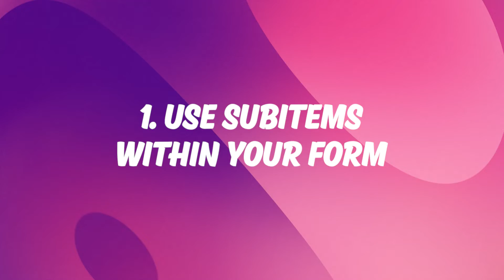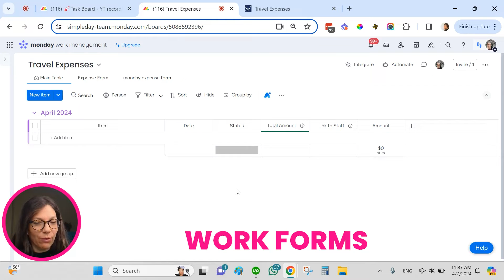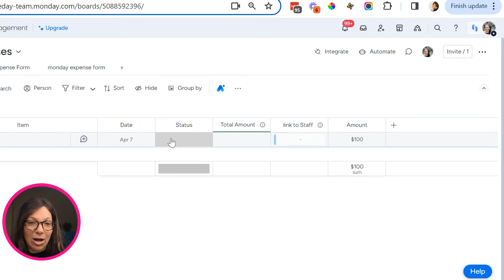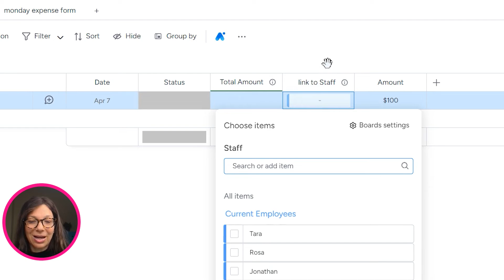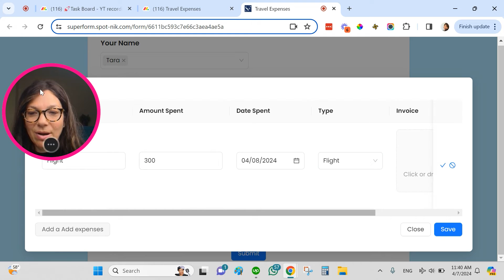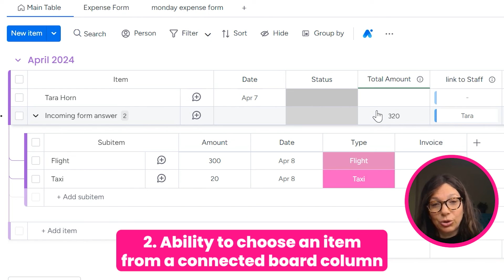Take Your Forms to the Next Level Within monday.com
Take your monday.com forms to the next level. Discover the 3 best features you can take advantage of with an app SuperForm. In this video, you will learn how to:

1. Use subitems within your form.
2. Update or edit an existing item on a board through a form.
3. Use a connected board column within a form.

Discover how these features can make your work more efficient and increase productivity!

*Timestamps:*
00:00 - Introduction: Three Advanced Form Features with Super Form
00:33 - About Tara and Simpleday
01:00 - Use Case: Travel Expense Board Example
01:13 - Monday Work Forms: What They Offer vs. Super Form Advantages
01:42 - Demo: Standard Monday Work Form Submission
02:18 - Feature #1: Update Existing Items Through Forms
02:52 - Feature #2: Connected Board Columns in Forms
03:23 - Feature #3: Adding Sub-Items Within Forms
03:54 - Live Demo: Submitting Multiple Expenses as Sub-Items
04:42 - Result: Parent Item with Rolled-Up Sub-Item Data
05:20 - Summary: Three Key Super Form Features
05:42 - Closing: Like, Subscribe, and Call-to-Action

💥 Welcome to Simpleday! 💥

*FREE RESOURCES*

🎁 Newsletter: Get the latest intel, updates, and pro-tips on monday.com weekly -- straight to your inbox for free!

🎁 Free Workflow Checklist: Simplify your projects with the High Level & Low Level Workflow Setup Checklist.

💪 Let’s Chat: Book a free 30-minute consultation to discuss your needs and get personalized support.

💪 Start with monday.com: Begin your journey and unlock the full potential of monday.com. Get started

💪 Take the next step: master monday.com with a full on-demand course. 43 practical videos to teach you everything you need to build your perfect workflow.

💪 Build better boards, faster, with our custom templates. We've built 10+ monday.com templates to help businesses like yours get up and running faster.

*OTHER MASTERING MONDAY.COM VIDEOS*

►►     • A Step-By-Step Guide To Building High-Leve...

►►     • Manage Multiple Projects with Time Trackin...

►►     • How To Build A KPI Dashboard In monday.com...

►►     • Track Tasks Or Overall Project Progress Us...

►►     • How to Automate Time Tracking in monday.co...

►►     • Automating Cross-Board Information Matchin...

►►     • The Ultimate monday.com Hack: Showing Subi...

►►     • Leads Management In Minutes with monday.co...

►►     • How to Use a Mirror Column in Automations ...

*RELATED SEARCHES*